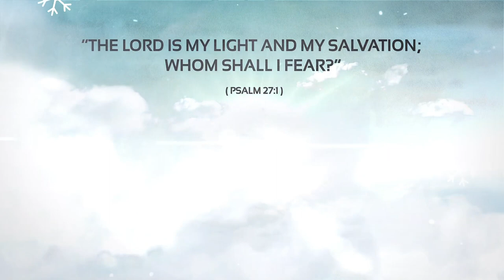Easter Worship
Source File

Application Supported
Premiere Pro

Required Plugins
None required